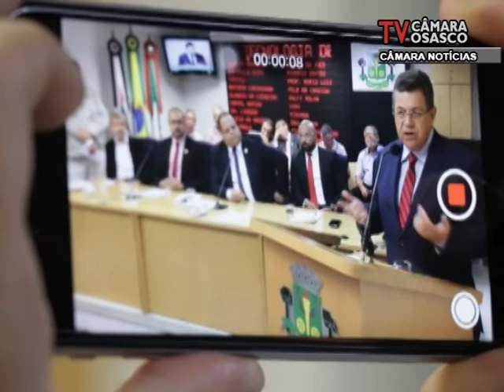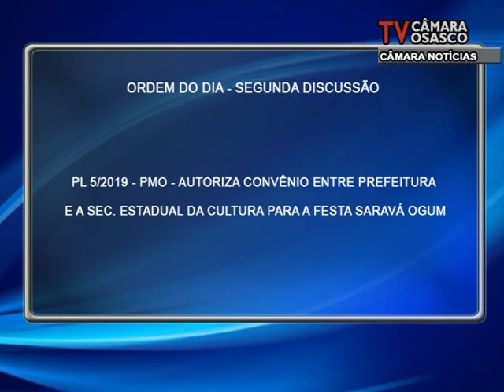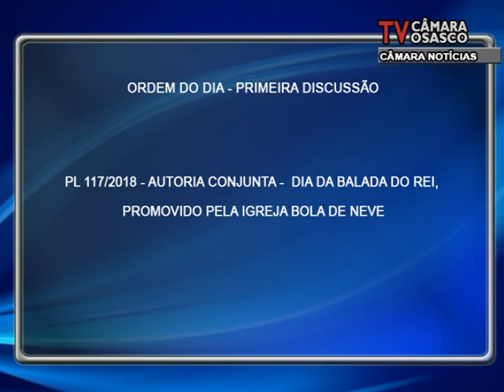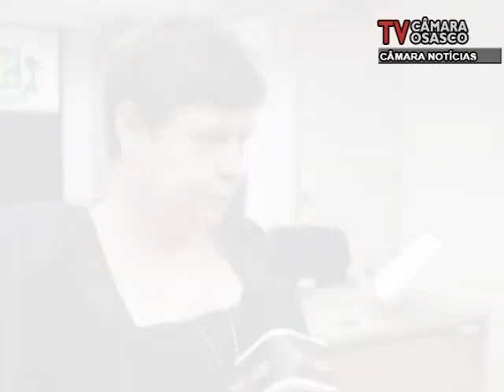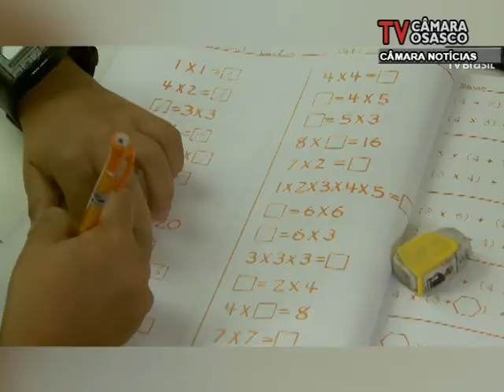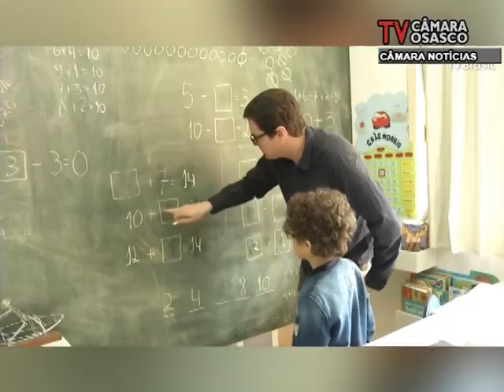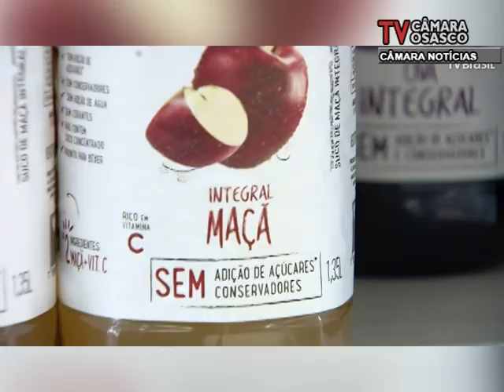Câmara Noticias Edição 29/03/2019